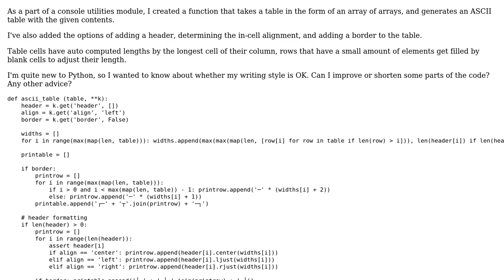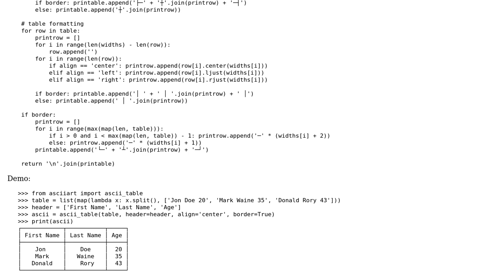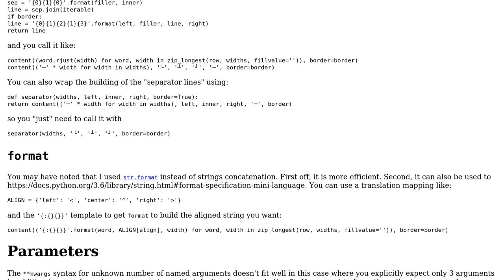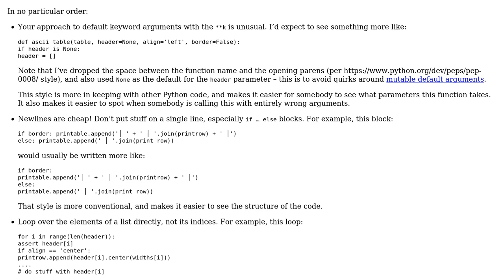Python ASCII-Art Table (2 Solutions!!)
Python ASCII-Art Table

With thanks & praise to God, and with thanks to the many people who have made this project possible! | Content (except music & images) licensed under CC BY-SA | Music | Images & others | With thanks to user Uriel user Jamal user alexwlchan user 301_Moved_Permanently and the Stack Exchange Network Trademarks are property of their respective owners. You are responsible for your own actions.